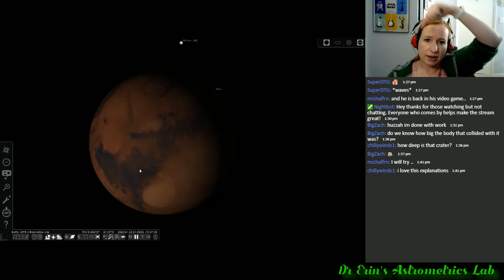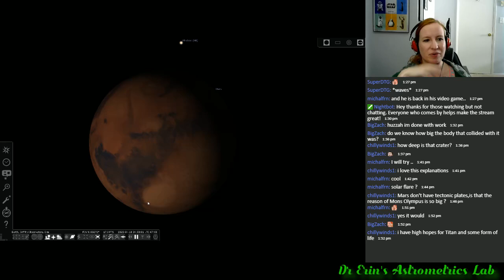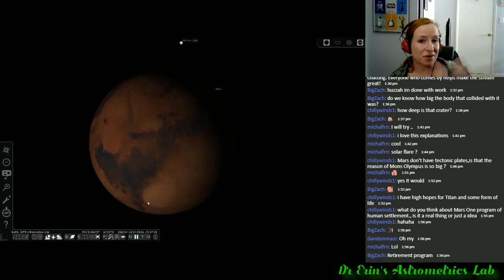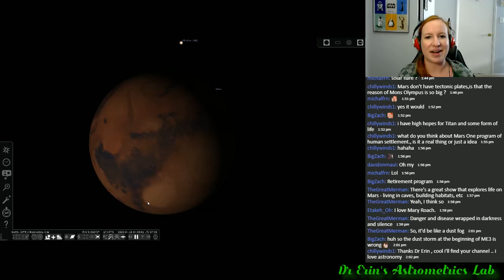Astronomy Club - April 17, 2020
Welcome to Astronomy Club! Today we discuss the newly discovered exoplanet Kepler-1649c, OSIRIS-REx mission to Bennu (and the Rosetta mission), Solar Sails, and water on Mars.